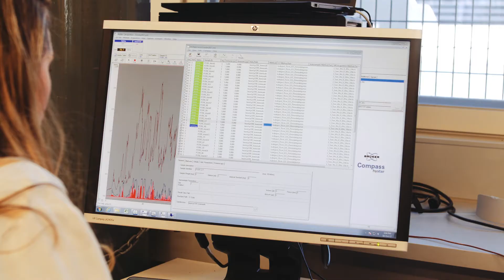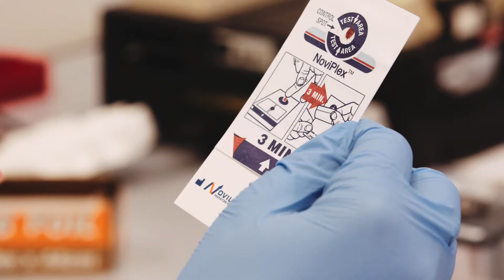AMP Tomorrow Maker 2017 – Laura Dagley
Laura is a medical researcher who is working on a simple diagnostic test for acute rheumatic fever, which is still prevalent in Aboriginal communities.